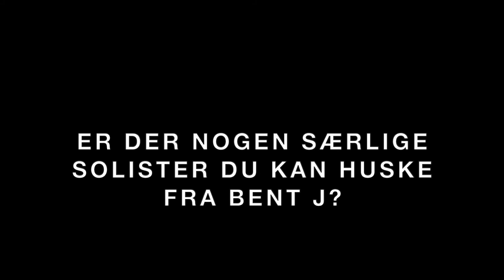Jesper Carlsen - Herb Geller & Lee Konitz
Anekdoter fra Bent J om særlige internationale solister som Herb Geller og Lee Konitz.

Interview i forbindelse med projektet Jazzens Historie I Aarhus. Det er et projekt, sat i gang af Aarhus Jazz Festival, som ønsker at sætte fokus på og dokumentere byens historie med jazz igennem 100 år fra 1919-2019. Se mere på

Interview/Video: Jørgen Nielsen
Redigering: Gorm Askjær